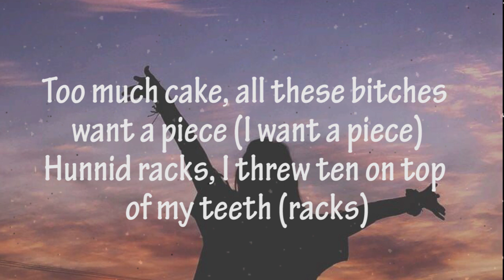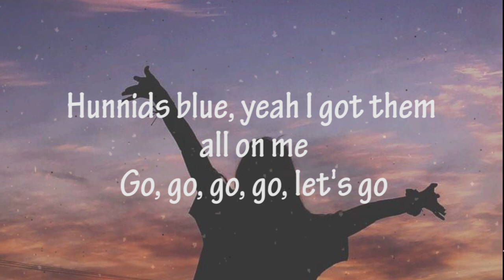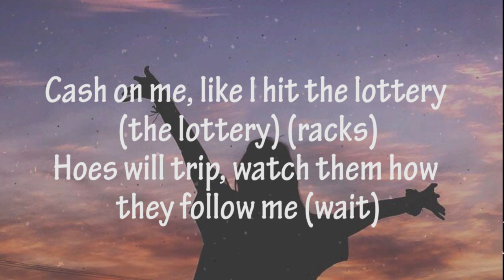Lottery (Renegade) - K CAMP (Lyric Video)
Lottery (Renegade) - K CAMP
Lyrics:
Wait, (Renegade), go, go, go, go
Go, go, go, go, let's go
Cash on me, like I hit the lottery (the lottery)
Hoes will trip, watch them how they follow me (wait)
Hunnids blue, yeah I got them all on me
Prada shoes, yeah I keep a style on me (style on me)
Pretty freaks, make them bitches pile on me (I swear)
Rat party, I got thirty thou' on me (right now)
Too much cake, all these bitches want a piece (I want a piece)
Hunnid racks, I threw ten on top of my teeth (racks)
Diamond choker, VVS, I can't breathe (I can't breathe)
Saint Laurent, Marmier, Givenchy (Ginvenchy)
Gucci goggles, Gucci buckles, Gucci skis
You gon' cuff that ho, we know that ho a freak
Go, go, go, go, let's go (can't breathe)
I know shooters, in DC, Bradley Bill
Shawty thick, she say, "I don't miss no meals" (no meals)
Buddy broke, you know you can't front the bills (you broke)
Shrimp and lobsters, his and hers, it's a date (yum)
We gon' eat, she gon' eat, it's a plate (it's a plate)
Make them racks, spend them racks, give or take (give or take)
Cash on me, like I hit the lottery (the lottery) (racks)
Go, go, go, go, let's go (let's go)
Wait, wait, wait, wait
Wait, wait, wait, uh